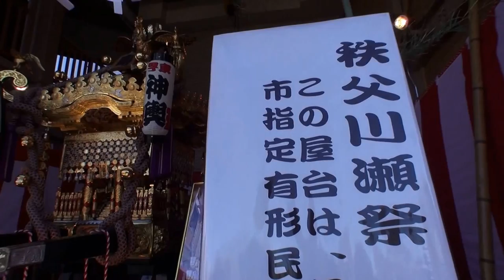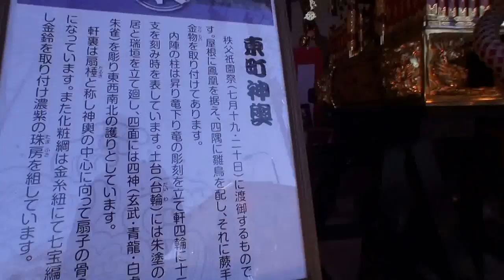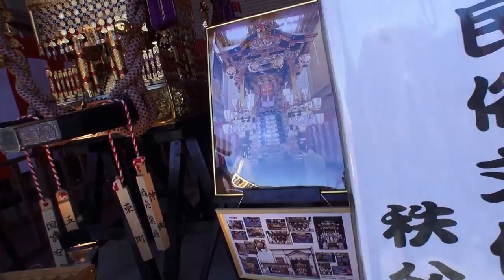平成26年 秩父夜祭 男神様と女神様の恋の物語です。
【キューバ＆ジャパン文化交流です】秩父神社　埼玉県　秩父夜祭、江戸時代の１６６１～１６７３年（寛文年間）に始まったと言われています。かつて秩父の一帯は、養蚕（カイコを飼って、まゆから絹糸を作る産業）が盛んでした pueblo cultivador productor de la seda en tiempos antiguos。
　　　　≪　男神様と女神様の恋の物語　≫
　秩父神社に祭られている妙見菩薩（ミョウケン　ボサツ）は、（女神様）の名前で親しまれる女性の神様です。女神様は、埼玉県西部に有る武甲山の神様（男神様）と、両想いの仲でした。しかし、男神様には既に契りを交わした神様（お諏訪様、近隣に有る諏訪神社の祭神）がいました。其の為、二人は普段会う事が許されず、年に一度、夜祭の晩にだけ会う事が出来る、といい伝えられています。
秩父夜祭・４台の屋台と２台の笠鉾が、秩父神社から御旅所に向かいます。笠鉾と屋台が御旅所に集まると、その到着を祝って、夜空に沢山の花火があげられます。　クライマックスだ！！！日本と言えば、神輿です！！ CUBA & JAPON.。　編集無し　其のまま RAW video （生）　Sony Full AVCHD (HD)　by picua。